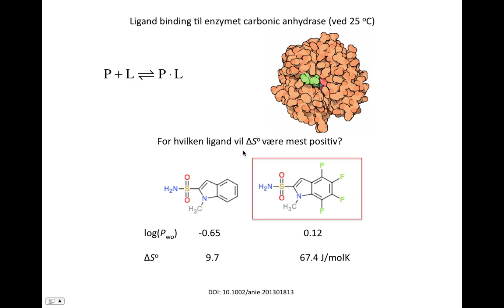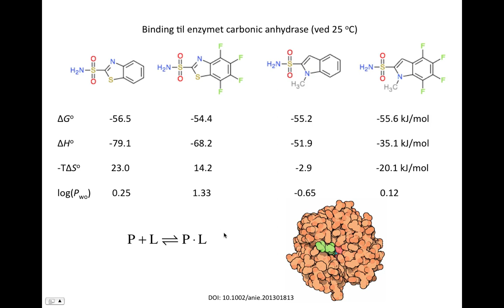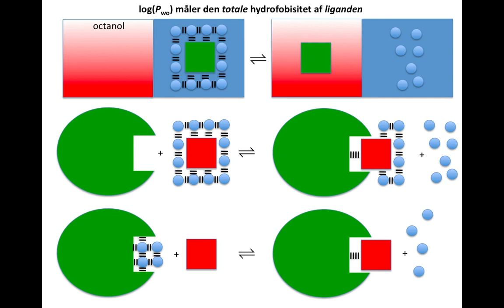Ligand binding til enzymet carbonic anhydrase